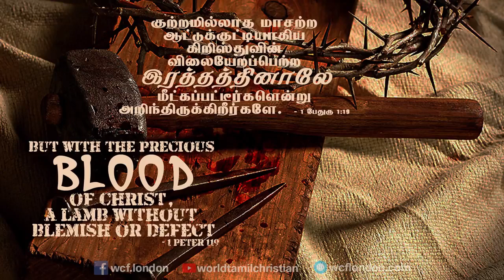1 பேதுரு 1:19- 1 Peter 1:19 - MM - 12th Dec 2018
1பேதுரு 1:19 “குற்றமில்லாத மாசற்ற ஆட்டுக்குட்டியாகிய கிறிஸ்துவின் விலையேறப்பெற்ற இரத்தத்தினாலே மீட்கப்பட்டீர்களென்று அறிந்திருக்கிறீர்களே.”
நேற்று தியானித்த வசனத்தின் தொடர்சியாக நாம் வேறு எதினாலும் மீட்கப்படவில்லை. இயேசுவின் இரத்தத்தின் மூலமே. ஏனெனில் இரத்தம் சிந்துதலில்லாமல் பாவமன்னிப்பு இல்லை. ( எபி 9:22)  இஸ்ரவேலர்கள் தங்கள் பாவநிவாரணத்திற்காக ஒவ்வொரு வருடமும் ஆட்டை பலியாக செலுத்தினார்கள். ஆனால் பாவம்  மூடப்பட்ட அனுபவமே இருந்தது. (சங் 32:1) பாவமன்னிப்பின் நிச்சயம் இல்லை. அது கிறிஸ்துவின் மூலமே உண்டானது. பாவநிவாரண பலி பழுதற்ற ஆட்டுக்குட்டியாக இருக்க வேண்டும். (லேவி 22:20-24    மல் 1:8) கிறிஸ்துவே பழுதற்ற பலியாக நமக்காக அடிக்கப்பட்டார்.
இன்றைய வாழ்வில் பயன்பாடு :
தேவன் பாவத்திற்கு அடிமையாக இருந்த நம்மை மீட்க எந்த மிருகத்தையோ தேவதூதரையோ அனுப்பவில்லை. நமக்காக அவரே தன் ஜீவனை பலியாக ஒப்புக்கொடுத்தார். ஏன்? நாம் தேவனுக்கு தேவை. நம்மேல் கொண்ட அன்பினால் நம்மை மீட்டுள்ளார். இன்று கிறிஸ்துவின் இரத்தத்தினால் மீட்கப்பட்டதை அறிந்திருந்கிறீர்களா?.
1 Peter 1:19 “but with the precious blood of Christ, a lamb without blemish or defect. ”
In continuation of the verse we meditated yesterday, we were not redeemed by worthless things but only by the precious blood of Jesus. Without the shedding of blood there is no forgiveness (Hebrews 9:22). Every year, the Israelites sacrificed a lamb for forgiveness of their sin. But their sin is not covered (Psalms 32:1) There was no assurance of forgiveness. Only through Christ we have forgiveness of sins. The sin offering has to be a lamb without blemish. (Lev 22:20-24 Malachi 1:8). Christ was sacrificed for us as a lamb without blemish.
Application :
God did not send any animal or angel to save us from the clutches of sin. He gave His own life as a sacrifice for us. Why? God needs us. Because of His love for us, He has redeemed us. Have you been redeemed by the blood of Christ? Do you have the assurance of your sins been forgiven?